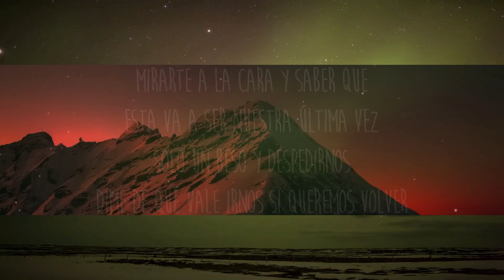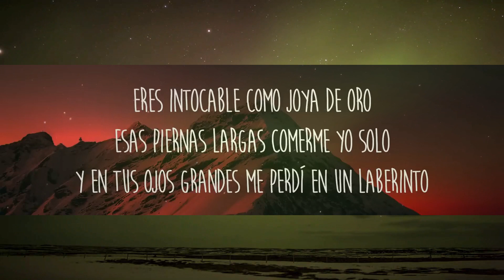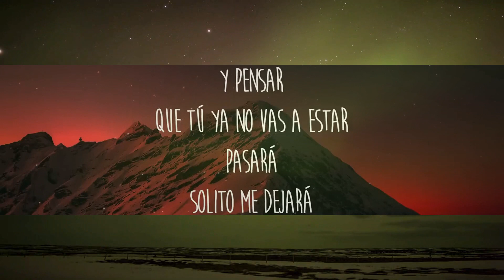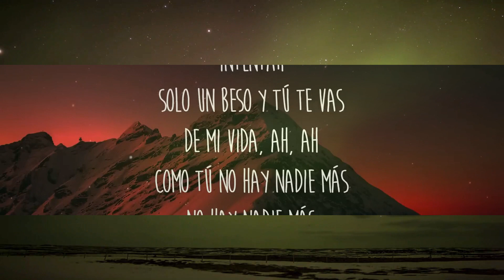Peso Pluma, Nicki Nicole - Por Las Noches Remix (Letra/Lyrics) [1 Hour Version]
Letra/Lyrics: Peso Pluma, Nicki Nicole - Por Las Noches Remix

Y en tus ojos grandes me perdí en un laberinto

Y pensar
Que tú ya no vas a estar
Pasará
Solita me dejará
Intentar

[Interludio]
Ay te va chiquita
Nicki Nicole
Pura doble P, Chau

Mirarte a la cara y saber que
Esta va a ser nuestra última vez
Solo un beso y despedirnos
Dime de qué vale irnos si queremos volver

Voy a hablarlo con el viento
Voy a preguntar por qué
Todos nuestros sentimientos se quedaron en ayer
Todo lo que yo te di y todo lo que me diste
Fue pa' nada, fue pa' nada